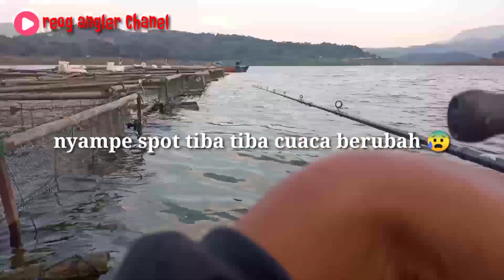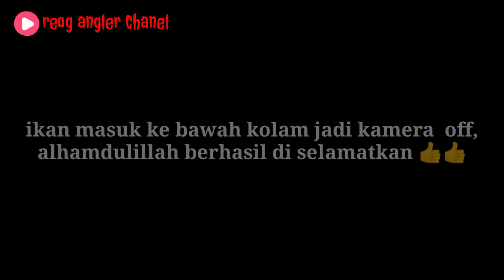casting toman monster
mancing kali ini ditemani luremaker kang ipan ( bancet racing ) kita pakai 2 perahu, walaupun saya boncos tapi alhamdulillah kang ipan strike monster toman penghuni waduk jatigede.
tombol loncengnya juga jangan lupa kawan agar kawan2 dapat mengikuti konten2 berikutnya

subs juga bancet racing chanel

info pemesanan lure tlp/wa